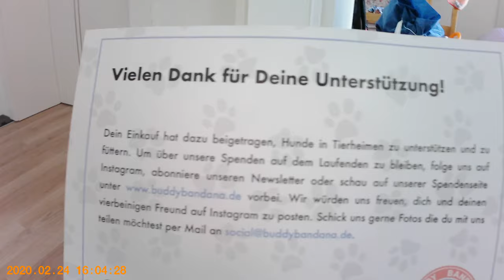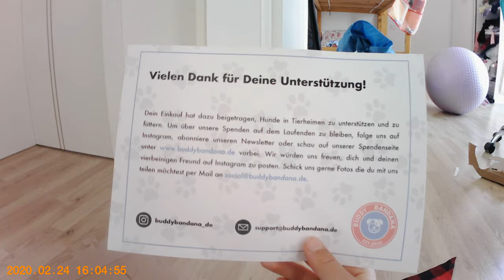Today Goscha's Buddy Bandana arrived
Today Gosha is talking to you, unfortunately I can't understand it, because of this, writing in the clerks what Gosha has told you.
LG Dina